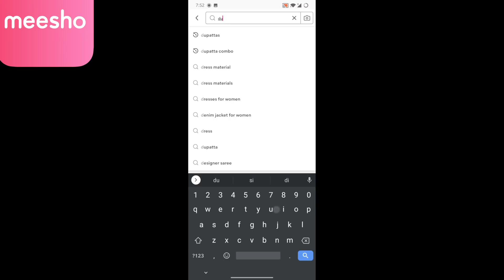Online dupattas collection#Cutwork dupattas#Meesho dupattas at affordable prices#COD & Easy returns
Hai Friends

White dupatta: s-19264270
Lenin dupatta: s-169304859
Pink chiffon: s-17775084
Green dupatta: s-9855615
Pink cutwork:s-17579683